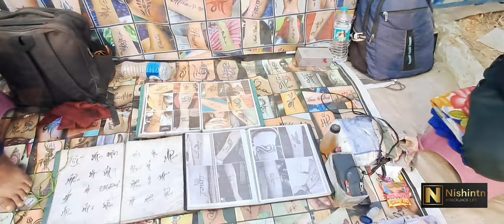nanakmatta का मेला । । मेले में किया enjoy 😁😁।।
mela
nanakmatta mela
vlog
छठ पूजा की तैयारी होने लगी।।  सांची के साथ खेला छुपन छुपाई। ।

दीपावली का त्योहार रंगोली और जगमगाती लाइट के साथ मनाया ll special diwali vlog-2#viral

diwali vlog
fastival vlog
Daily vlig
celebration vlog
indian fastival
india fastival
गाँव मे करी दिवाली की तैयारी ।। दिवाली vlog-1 viralvlog rana family
गाँव मे करी कार चलाने की प्रैक्टिस। ।  पहली बार करी driving
दीपावली की सफाई नहीं हो रहीं। ।काम ज्यादा आ गया ।।मम्मी को खिलाई नयी तरीके का खाना rana family vlog

कदम कदम के साथ आगे बढ़ेगें हम और आप सब साथ साथ बढ़ेगें आप सभी का मेरे और आपके अपन यूटूब चैनल में बहुत बहुत स्वागत है। मेरी विडिओ देखने के लिए बहुत -बहुत धन्यवाद।

thank u .